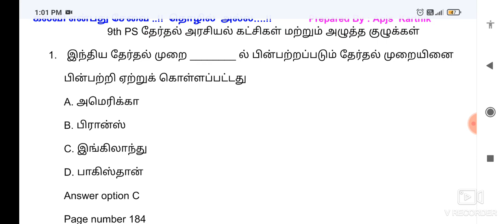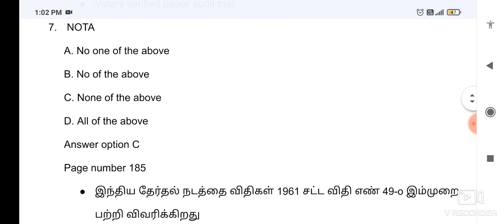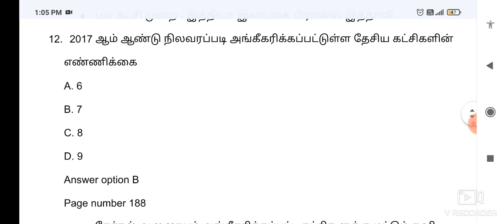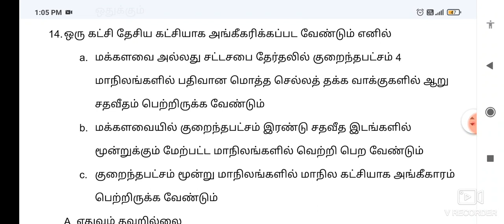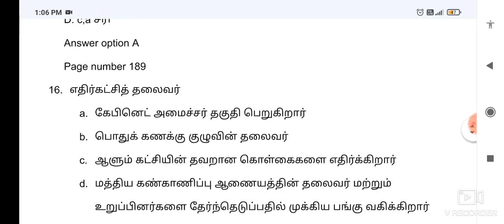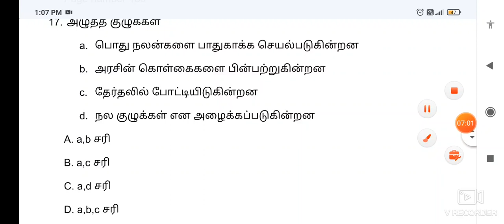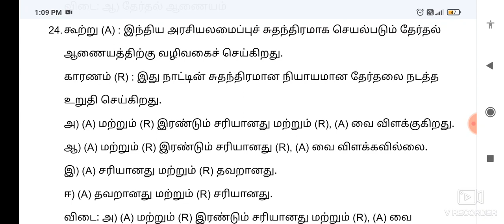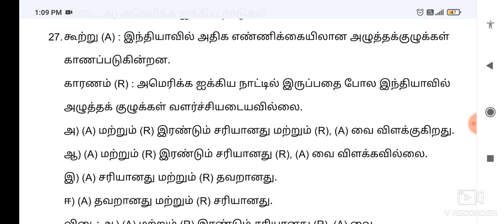GK Test 23| ANSWER KEY - தேர்தல் அரசியல் கட்சிகள்மற்றும்அழுத்த குழுக்கள் - Polity online Test /TNPSC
To get பொதுத்தமிழ் 6th to 12th 6000 Questions பெறுவதற்கு

To get GK (பொது அறிவு) 8 subjects lesson wise Book in and Book back Questions with option details and page no பெறுவதற்கு

(வரலாறு, இந்திய தேசிய காங்கிரஸ்,  அரசியல் அறிவியல்,  பொருளியல், புவியியல், நடப்பு நிகழ்வுகள், Unit 8, Unit 9 இவற்றுடன் முந்தைய தேர்வு வினாத்தாள் பாடவாரியாக வழங்கப்படும்)